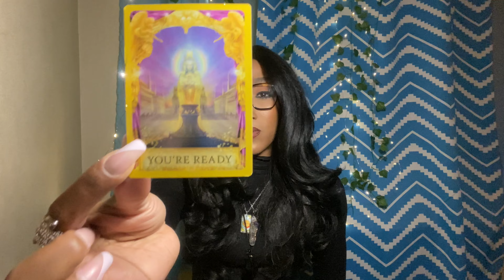🚨 HUMAN DESIGN X TAROT 🚨 : These FAMILY members are GOSSIPING behind your back . MAJOR EVIL EYE .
🌟 Welcome to SOUL SURGE REDEFINED BY HUMAN DESIGN 🌟

📚 7 x PUBLISHED AUTHOR
🫀 CERTIFIED SPIRITUAL LIFE COACH
🧬 HUMAN DESIGN & LIFE PURPOSE COACH
🦉 INTUITIVE READER & PSYCHIC

SHOP MY BOOKS AMAZON NIBIRAH BOMANI

Are you ready to unlock the secrets of your true self and discover your life's purpose through the mystical realms of Tarot and Human Design? If so, you've come to the right place!

🔮 What I  Offer:

🌌 Tarot Readings: Dive deep into the cosmic energy that surrounds you with our insightful Tarot readings. Whether you're seeking guidance on love, career, or personal growth, our Tarot cards will illuminate the path ahead.

🔭 Human Design Insights: Understand your unique blueprint with the power of Human Design. Uncover the intricacies of your personality, relationships, and life purpose as we decode the cosmic patterns in your birth chart.

🌠 Life Purpose Exploration: Merge the wisdom of Tarot and Human Design to unravel the enigma of your life purpose. Gain a clearer understanding of your destiny, passions, and potential, and embark on a journey of self-discovery.

✨ What Makes THIS Special:
At SOUL SURGE, we combine the ancient art of Tarot with the modern science of Human Design to provide you with a holistic, personalized, and transformative experience. My intuitive and knowledgeable readings are dedicated to helping you navigate the cosmic currents and make empowered choices in your life.

🌟 Join Our SOUL Community:
Don't miss our regular uploads, live readings, and informative tutorials to enrich your spiritual journey.

Share your experiences, ask questions, and dive deep into the mysteries of the universe with me.

🌠 Are you ready to embark on a cosmic journey of self-discovery and purpose?
Welcome to SOUL SURGE TAROT REDEFINED BY HUMAN DESIGN- Your cosmic compass to a life filled with purpose, meaning, and self-awareness. 🌌🌠🔮✨